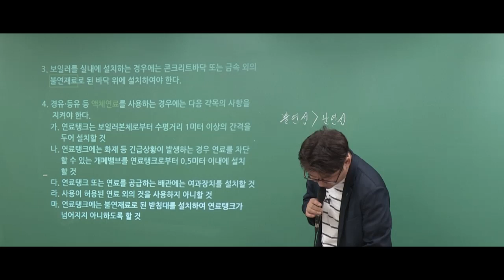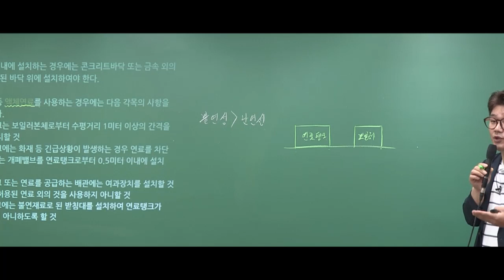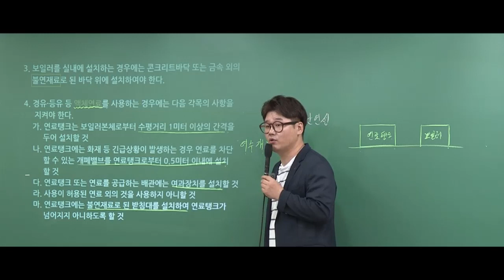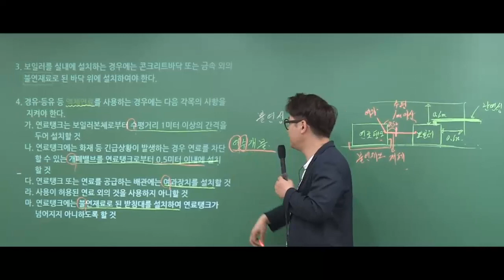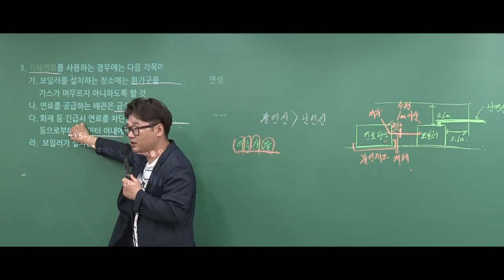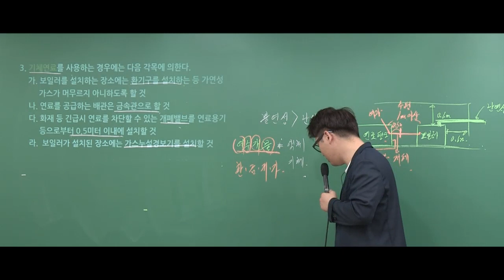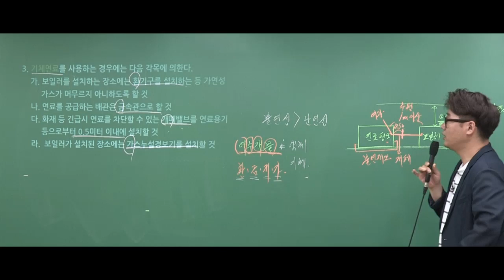소방관계법규 인강 | 연료에 따른 보일러 설치방법(feat.여수개불) | 정태성 교수님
액체연료와 기체연료에 따라 달라지는 보일러 설치 기준!
정태성 교수님의 신선한 '여수개불' 암기TIP으로 완벽히 이해하고 오래 기억하자!

정태성선생님 소방관계법규 더 알아보기